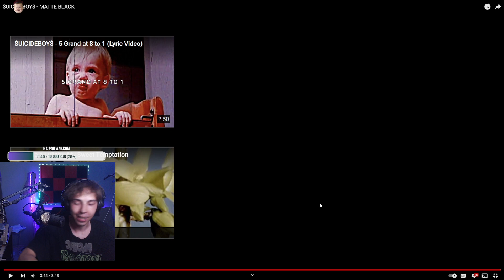Реакция LeSeDi_Og на клип $UICIDEBOY$ - MATTE BLACK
🔥 LeSeDi_Og смотрит клип $UICIDEBOY$ - MATTE BLACK

СПАСИБО ЧТО СМОТРИТЕ ЖИЗЕЛЬ МАРИ!